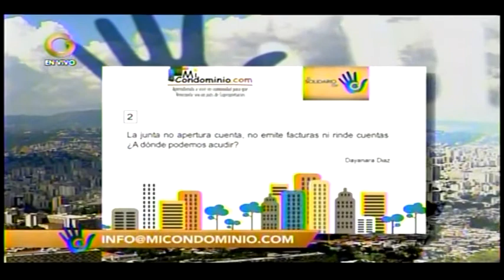La junta no ha abierto cuenta,no emite Factura ni rinde cuentas¿A donde me puedo dirigir?